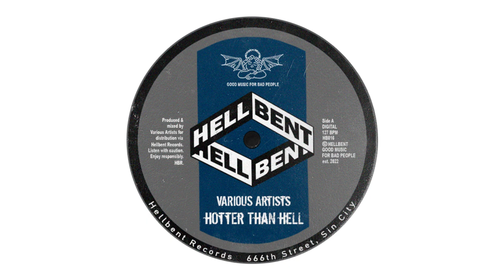GREG (BR) - Dance For Me